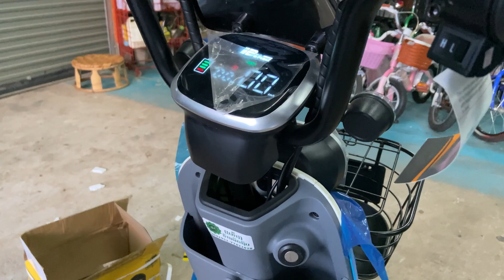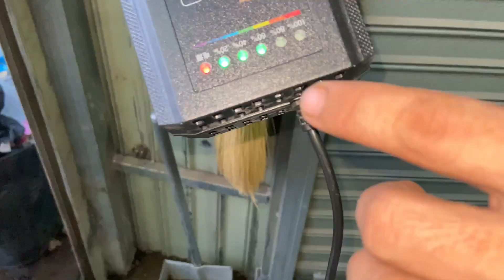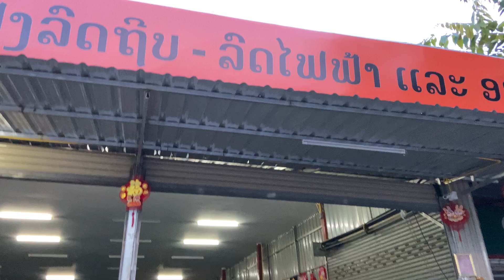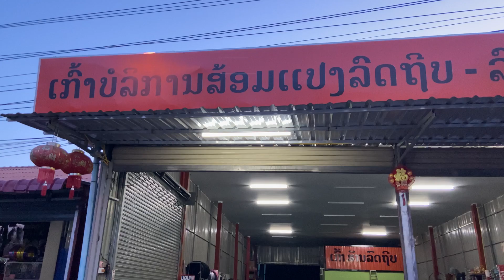แบ่งปันความสุขให้น้องเผ่าม้ง Ep.1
สวัสดีและสบายดีครับผมขอบคุณที่แวะมาให้กำลังใจน้องเพลิน ขอให้วันนี้เป็นวันที่ดีและพบเจอแต่สิ่งดีงาม

สนับสนุนค่ารถน้องในการเดินทางด้วยการกดปุ่ม Super Thanks $😊

ติดต่อพูดคุยกับบ่าวเพลินได้ที่
ไลน์ ID : phern1999
เฟสบุ๊คเพจ : วิถีลาวเหนือ ວິຖີລາວເຫນືອ